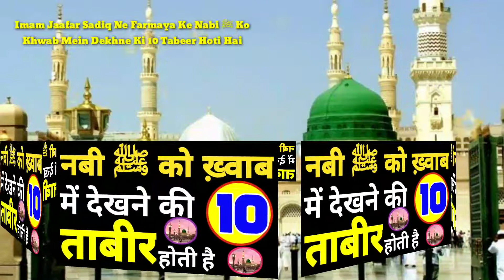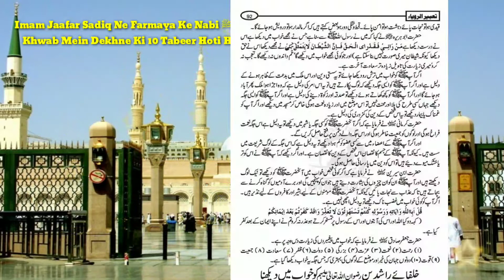Imam Jaafar Sadiq Ne Farmaya Nabi Aur Paighambar Ko Khwab Me Dekhne Ka 10 Matlab Hota Hai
Imam Jaafar Sadiq Ne Farmaya Nabi ﷺ Aur Paighambar Ko Sapne Aur Khwab Mein Dekhne Ki 10 Tabeer Hoti hai